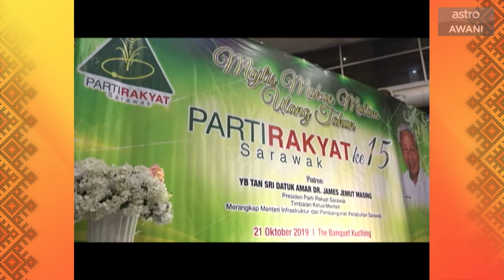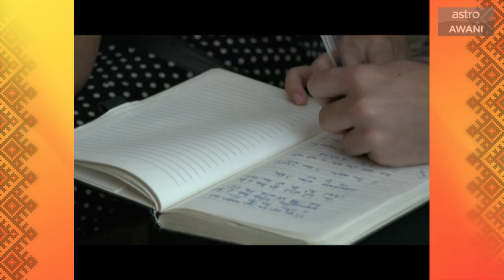AWANI Sarawak [22/10/2019] - Amaran James Jemut Masing & misi besar Fenny Nuli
Laporan AWANI Sarawak malam ini 22 Oktober 2019. Semua pihak perlu bersatu dan ketepikan perbezaan politik untuk menang pada Pilihan Raya Negeri Sarawak ke 12. Sektor perdagangan menjadi fokus Duta Besar Malaysia Ke Peru, Fenny Nuli.